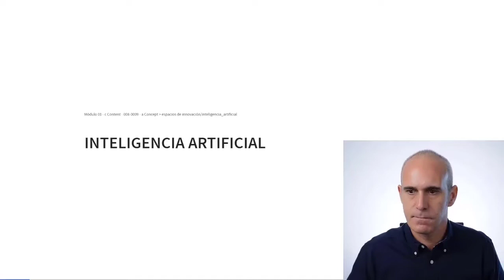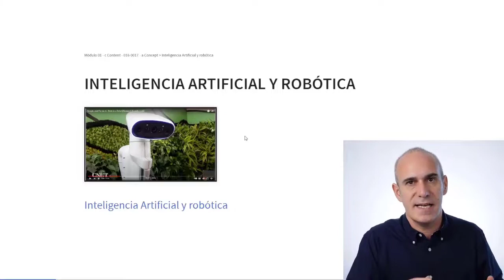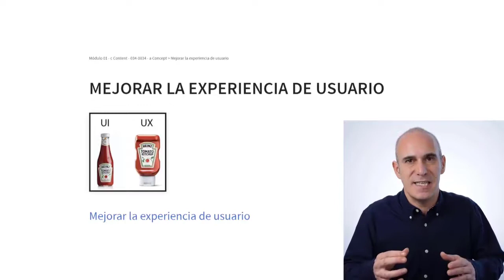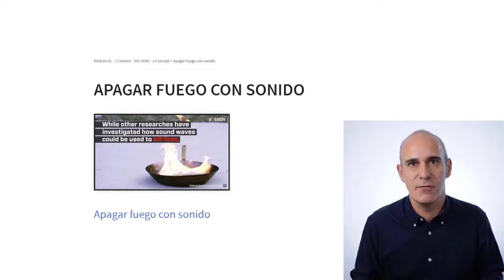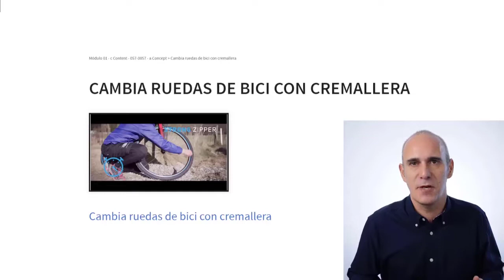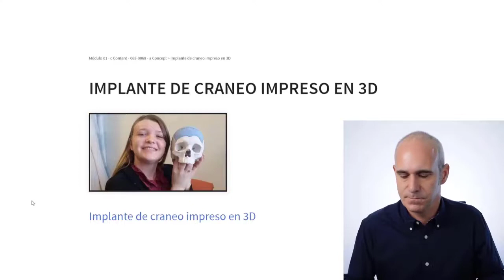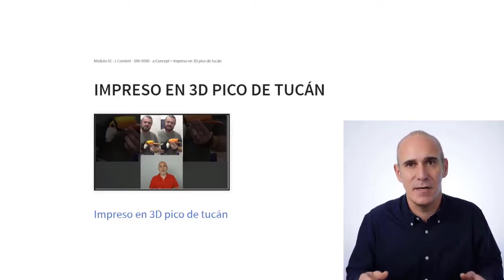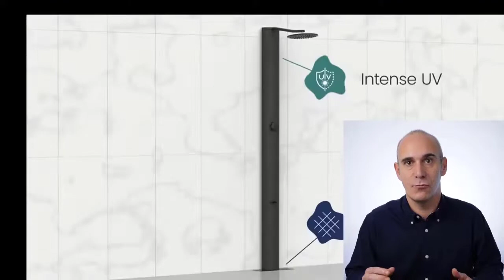Estado de la innovación en 2022 (Universidad de Tamaulipas Mexico)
Charla impartida para la Universidad de Tamaulipas en México en la que presento las principales innovaciones que han tenido lugar durante los últimos meses en distintos ámbitos como inteligencia artificial, movilidad, genética, robótica, etc...

00:00 Intro
00:14 Innovación y tendencias en Inteligencia artificial
13:29 Innovación y tendencias en gestión empresarial
20:38 Innovación y tendencias en seguridad
22:39 Innovación y tendencias en transporte y movilidad
29:33 Innovación y tendencias en construcción
34:17 Innovación y tendencias en medicina
42:19 Innovación y tendencias en impresión 3D
45:15 Innovación y tendencias en realidad virtual
47:24 Innovación y tendencias en el sector aeroespacial
49:10 Cierre

Contenidos interesantes, sorprendentes y formativos sobre negocios, innovación, emprendimiento, creatividad y startups